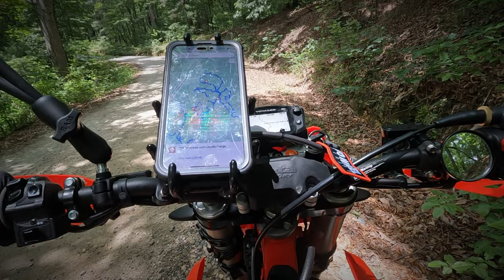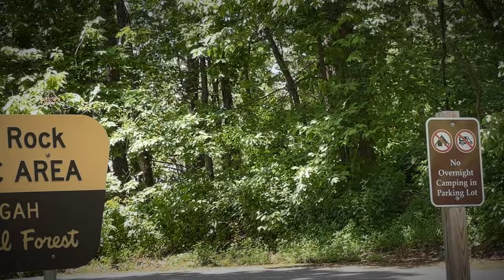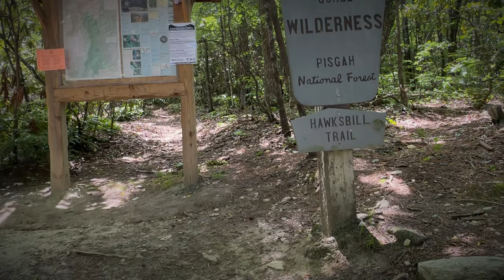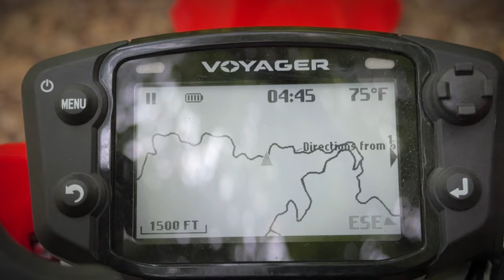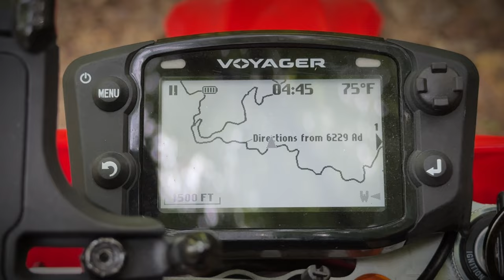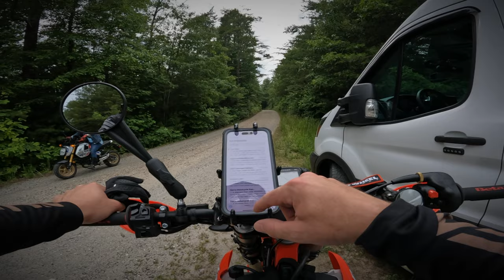MTBPlanB Discovered stolen abandoned car riding 60 miles of Pisgah dirt roads!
Join us this week as we camp and ride over 60 miles of dirt roads in the Wilson Creek and Linville Gorge Wilderness area in Pisgah National Forest. GPX file available.